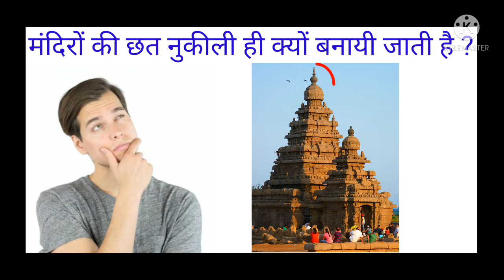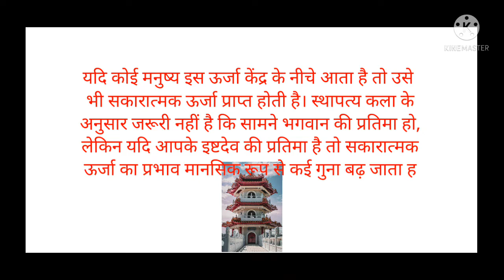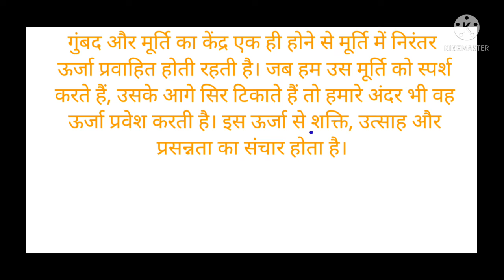मंदिरों की छत हमेशा "नुकीली" क्यों होती है | why is the top of the temple pointed | GURUPREET SINGH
Hello Everyone
My name is Gurupreet Singh.

मंदिर की छत हमेशा नुकीली क्यों
मंदिर की छत हमेशा नुकीली क्यों होती है? | factified hindi ep #140
कहानियों की किताब
आख़िर क्यों
क्या सोलर पैनल पर बिजली गिर सकती है
मंदिर में पूजा
भगवान का मंदिर
भगवान के मंदिर की छत🎪हमेशा नुकीली ही क्यो होती है?🤔
मंदिर भारत
तुगलको की स्थापत्य कला
हमारा पर्यावरण
पृथ्वी हमारा आवास
हिंदी कहानी
भारत की अवस्थिति और विस्तार
पृथ्वी का तापमान क्षेत्र
बीकानेर
अच्छी कहानी